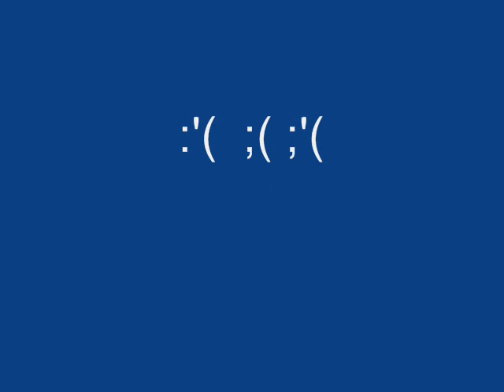ptice umiruci najlese zapevaju